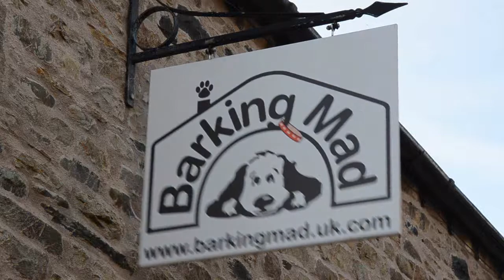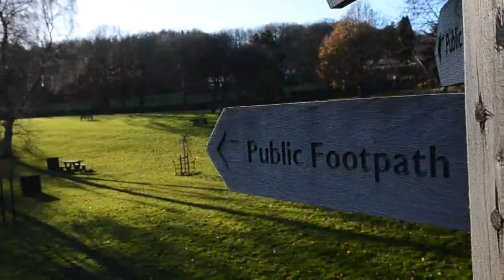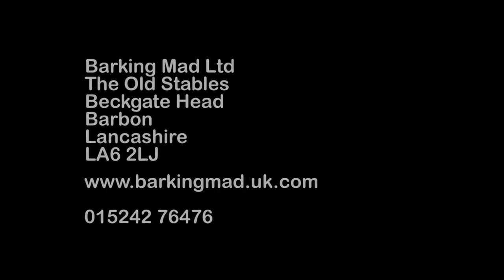Barking Mad - Working from Home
Creator and MD of the Barking Mad franchise explains the benefits of a 'working from home' lifestyle.